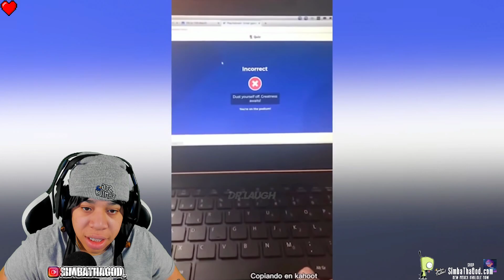Got Gordon Ramsey Shaking In His Trousers 😭 Try Not to LAUGH Challenge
SimbaThaGod Reacts To BEST MEMES COMPILATION | 100% LOSE 🤣 Try Not to LAUGH Challenge | Dank Memes Compilation 2022